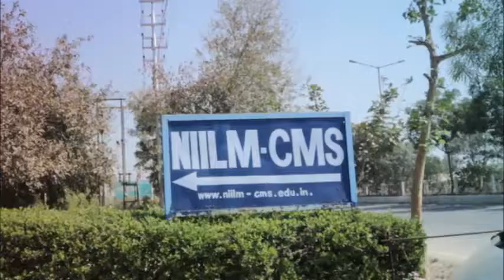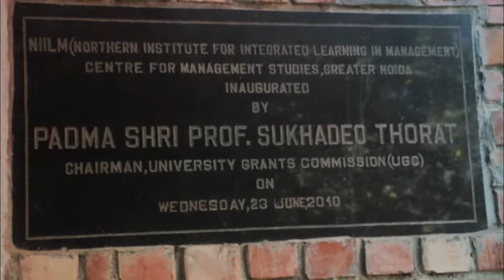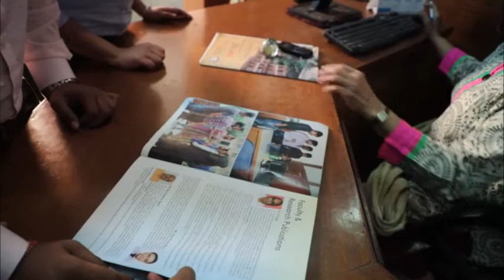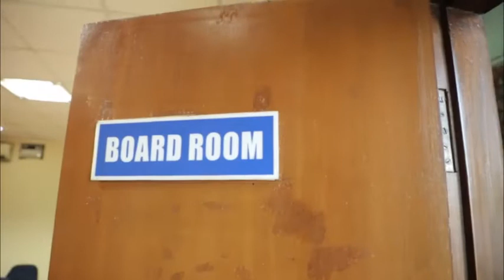NIILM CMS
NIILM Centre for Management Studies, Greater Noida been recognized by the All India Council for Technical Education (AICTE), Ministry of HRD, Government of India to offer a Two-year full-time Post Graduate Diploma in Management.

We, at NIILM CMS believe that it is our duty to provide every meritorious student an opportunity to have access to higher education. We admit students who have cleared their MAT/CAT/CMAT and similar exams; our selection process is fair and does not discriminate students on the basis of religion, caste, age or gender.

NIILM – Centre for Management Studies is one of the prestigious management institutions in the country. The institute has completed 22 years in the field of management education. Our primary aim is to contribute towards developing managers with a global prospective and an adaptive mode of functioning through integrated learning. The Institute emphasizes on value based management education and has established close links with the other reputed business schools both in India and abroad to enhance its spectrum of activities in the areas of research, executive development programs and consultancy.